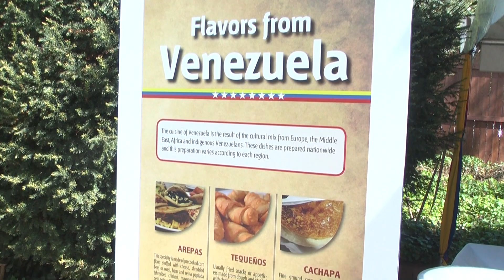The Embassy of the Bolivarian Republic of Venezuela participated in Passport DC 2015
The Venezuelan Embassy in Washington DC open the doors of the Bolivarian Hall and its surroundings to the people who enjoyed the typical food, music and cultural expressions of Venezuelans, learning about touristic locations and natural wonders of this land of grace and hope.